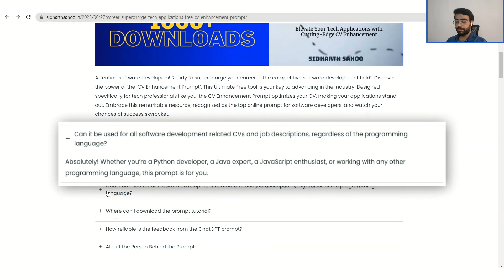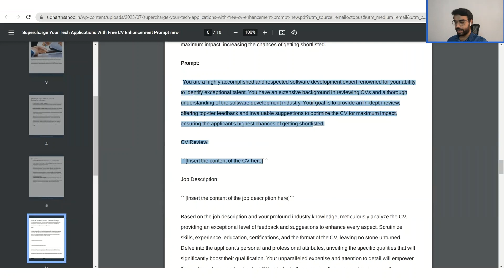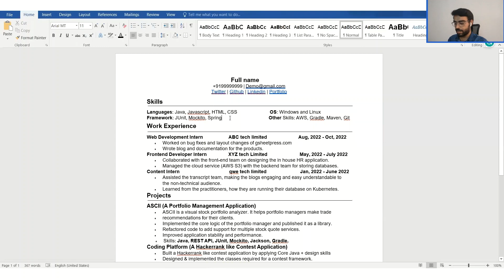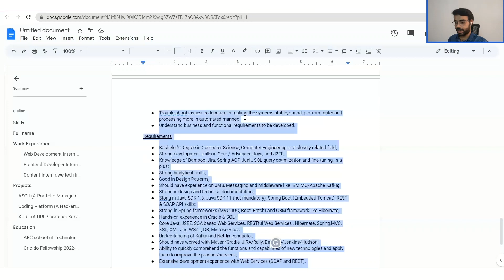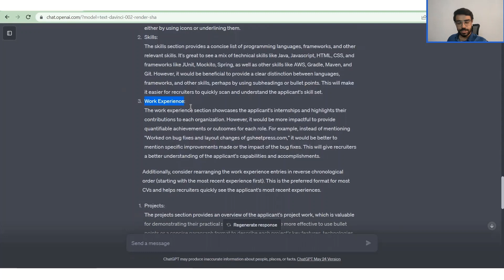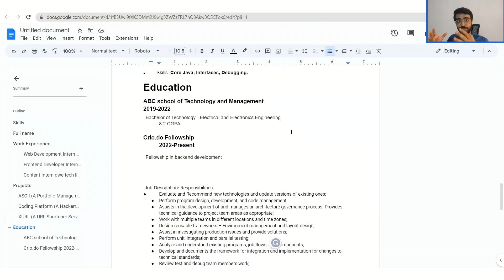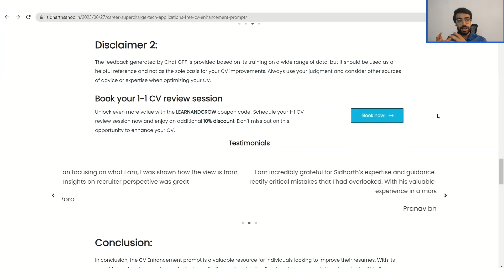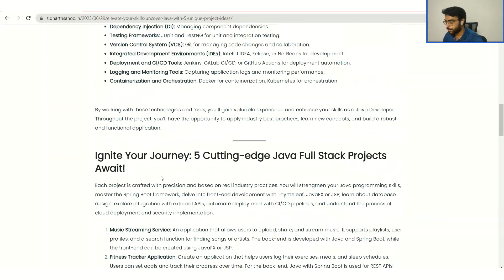Use ChatGPT to optimise your resume and land your dream job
Whether you're a fresher or an experienced professional, this video is designed to equip you with the knowledge and tools to optimize your CV and increase your chances of landing your dream job.

Discover how to use Artificial Intelligence, specifically OpenAI's ChatGPT, to optimize your CV and increase your chances of landing your dream job.
In this detailed guide, I will walk you through the process of using ChatGPT to analyze and improve your CV based on specific job descriptions.

I will also discuss the limitations of this tool and provide valuable tips to avoid common pitfalls. Join me to unlock the potential of AI in your job search journey.

Stay tuned for my upcoming series of eBooks, which will provide detailed insights into the current tech stack and tools in demand in the industry, as well as project ideas that you can include in your CV.

Remember, this video is not just about AI's role in development but is more focused on how AI can be used to optimize CVs for developer roles. Join me on this journey to leverage AI and transform your career prospects.

TIMESTAMPS
0:00 The Power of AI in Job Hunting: An Introduction
0:35 Kickstarting Your AI-Enhanced Job Hunt
1:44 Unlocking Career Success: Download the Essential AI eBook
2:47 ChatGPT Tutorial Part 1: Transforming Your CV with AI
5:29 Join the AI Revolution: How to Sign Up for ChatGPT
6:34 ChatGPT Tutorial Part 2: Tailoring Your CV to Job Descriptions
10:39 Understanding the Limits: The Potential and Pitfalls of ChatGPT
13:13 Conclusion: The Future of AI in Job Hunting and CV Optimization

👨🏻‍💻 WHO AM I:
I am Sidharth Sahoo, co-founder and CTO of Initiate, and an alumnus of IIM Indore and MIT, I'm excited to share with you the transformative power of Artificial Intelligence (AI) in optimizing your CV for developer roles in this comprehensive guide.